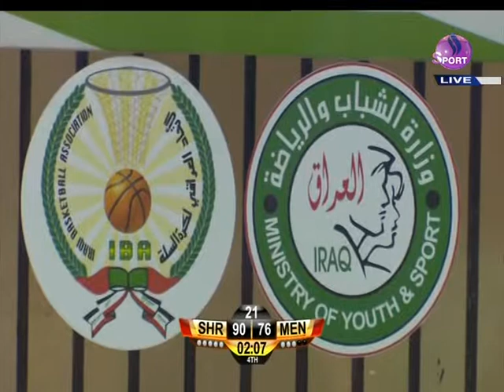Menaa VS Shurtah | RS Second Half